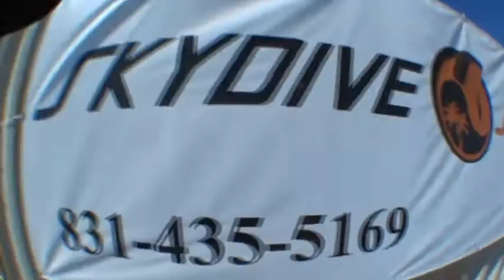Tony's Jump over the ocean onto the beach with Skydive Surfcity!.mp4